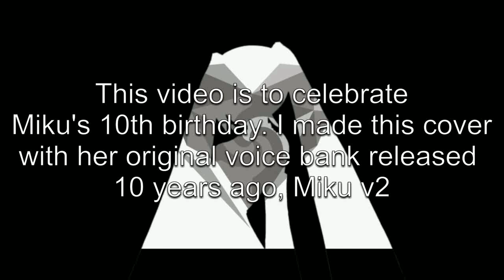【MIKU V2】Unknown Mother-Goose【初音ミク】「アンノウン・マザーグース」Happy 10th Birthday Miku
I made this cover to celebrate miku's 10th birthday using her original voicebank. Happy Birthday Miku!!

Feel free to put a like or comment. I appreciate it.

Original song by wowaka
VSQx by Alekz

Tell me song, author and which Vocaloid to use. (but i really prefer using Miku).